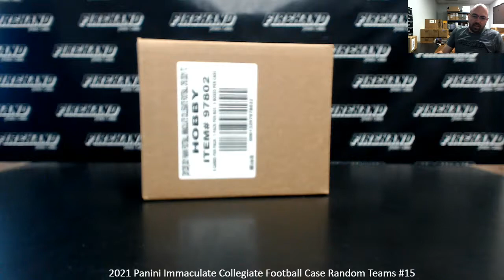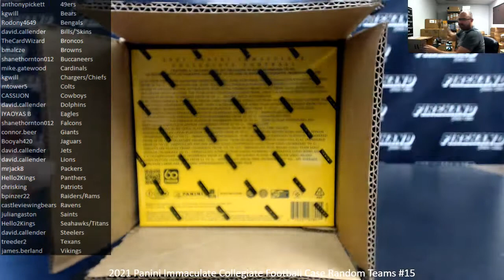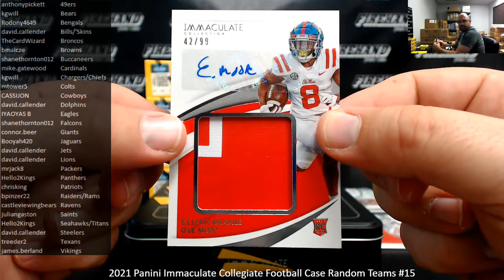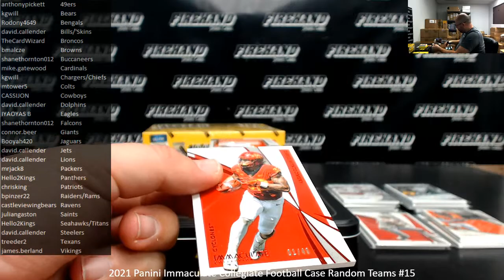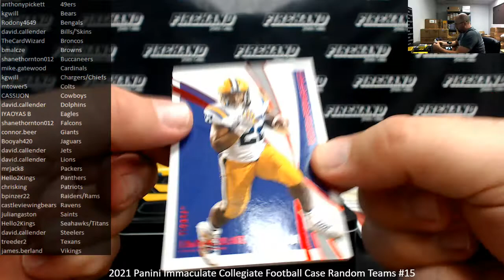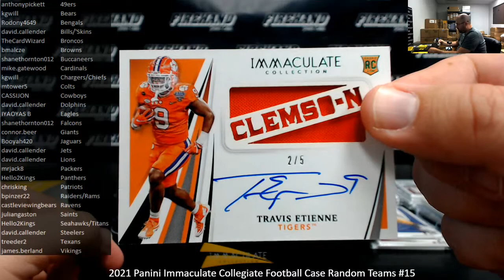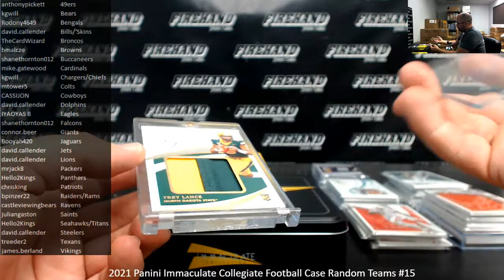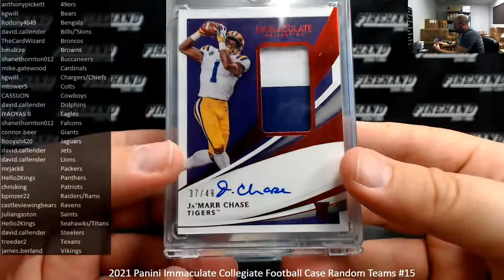9/17/2021 2021 Panini Immaculate Collegiate Football Case Random Teams #15